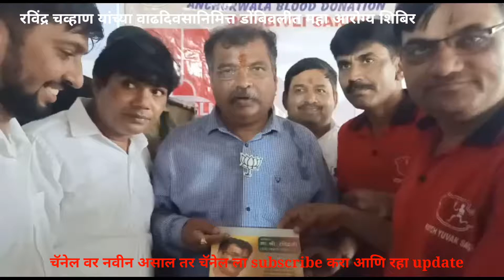कॅबिनेट मंत्री रविंद्र चव्हाण यांच्या वाढदिवसानिमित्त डोंबिवलीत महा आरोग्य शिबिराचे आयोजन